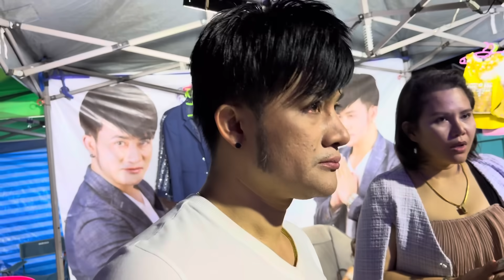ขนลุก!! จ้าง 10 คิว มัดจำ1ล้่านบาทตลาดมารวย โคราช พึ่งเเถลงข่าวตั้งวงวันนี้ สาวน้อย ลำเพลินshow.